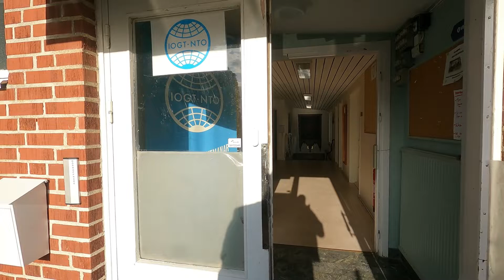FireMicke besöker Ocarina Square Dancers klubb i